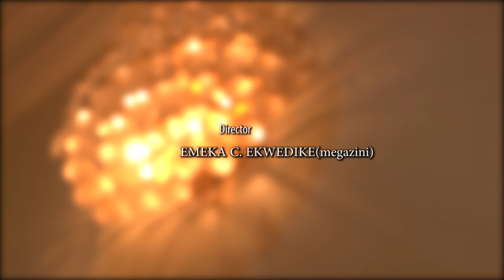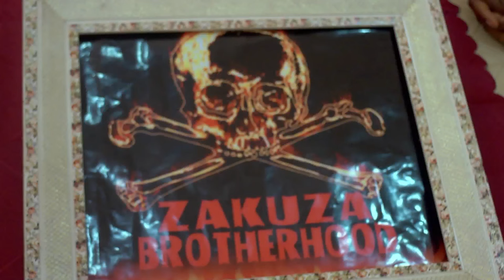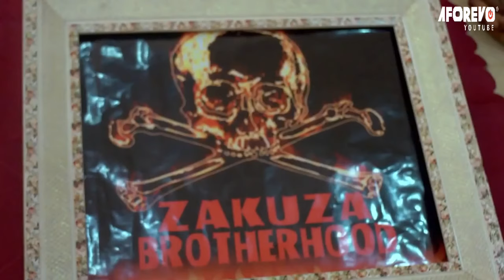Let Your Mighty Power Arise Oh Lord And Let The Enemies Be Scattered In Jesus Name-Nigerian Movies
Do you believe that God is able to fight against the powers of darkness, no matter how strong they might seem? In this powerful new movie, you'll see just how God can deliver a prayerful girl and her family from certain disaster.

FirstClassTV#nigerianmovies#CANADA#JAMAICA#USA#UK#TRINIDADANDTOBAGO#africannigerianlatestmovies#ruthkadiri247#mauricesamtv